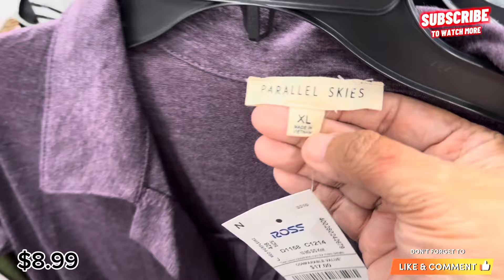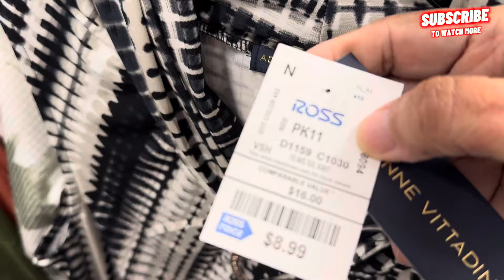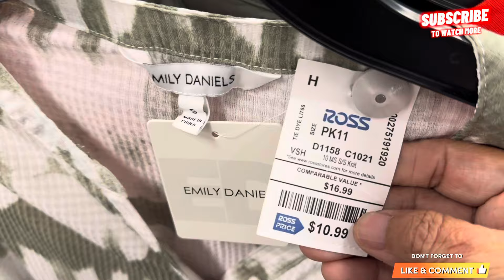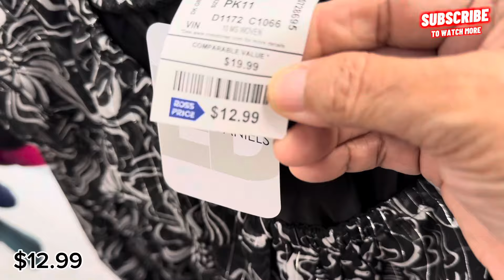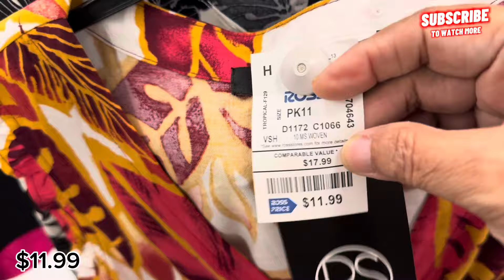❤️ROSS DRESS FOR LESS NEW ARRIVALS‼️BLOUSES/TOPS FIND FOR LESS | SHOPPING 🛍️ 2024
Hello! Everyone Come shop with me at Ross dress for less.Ross new finds. Ross tops fashion for less. Ross trousers fashion for less.New fashion clothing finds at Ross dress for less. Ross has lots of new designer finds like MK CK DKNY Marc New York and more for less that are perfect for all seasons.Ross new arrivals deals for less.Ross new designer Tops and Bottoms find for less.
Ross dress for less fashion
Ross dress for less fashion 2024
Ross dress for less designer dresses
Ross casual dresses for less
Ross dress for less new clothing
Ross designer blouses
Ross designer tops
Ross dress for less haul
Ross haul
Ross haul 2024
Ross dresses
Ross clearance
Ross clearance 2024
Ross store
Ross sale
Ross sale 2024
Ross clearance sale
Ross clearance sale 2024
Ross 49 cent sale
Ross 49 cent sale 2024
Ross dress for less commercial
Ross dress for less clothes
Ross dress for less walkthrough
Ross women's shopping
Ross ladies shopping
Ross dress for less women's clothing
Ross dress for less women's dresses
Ross women's tops shopping
Ross women's blouses shopping
Ross new arrivals
Ross new finds
Ross spring finds
Ross clothes shopping
Ross designer finds
Ross designer finds 2024
Ross home making Chicago
Baby clothes organization
Clothing haul
Blouses/Tops for ladies
Trousers Tops for ladies
Nyc haul
Ross for less
Ross commercial
Kristabrusso
PrettyNflawed
MommieVee Vlogs
Jennifer Lynn
Angie Grace
AngieHart67
New women's Blouses & bottoms
Sway to the 99
Lennieth
Hannah Le Vlogs
Rocio sanchez azuara
Rocio Sanchez azuara 2024
Simply gen
Life in America-Desi Eyez
Gliceny Gomez
WEN SAGACUELAR
Mayita Mayor
Maria pintor
Krista brusso
The Queen
Mommy of three
Elizabeth ruiz vlogs
Shannon family matters
Shanice shopping saga
Sharon Haven
Kelly's life
Sunny aa fashion lover
Milli Lyfe 2.0
TWINsational Rhonda and Shonda
Shop with me 2024
GowithJo
Tienda Ross
Klaunet Glam
Ross dream journal
Ross dress for less clearance sale
Ross dress for less shoes
Ross dress for less men's clothes
Ross dress for less 49 cent sale 2024
Ross dress haul
Ross dress for less home decor
Ross dress for less finds
Inspirational ideas
Blouses & Trousers
Ross deals for less

Ross new arrivals deals of dresses for less Ross dress for less
Ross haul 2024
Ross shop with me
Angie Grace
Dkny
Dsw
Dress shop
Home
Ross shopping
Ross store
Burlington shop with me
Ross store shopping
New fashion
Ross clothing haul 2024
Ross dress for less
Rocio sanches azuara 2024
ROSS
Ross haul 2024
Ross haul
Krista brusso
Glad fashion
Women’s fashion clothing
Ross shopping
Shein haul 2024
Ross women's clothing
Shein haul 2024
Glad fashion
ROSS
Life inAmerica -Desi Eyez
Ross dress for less 2024
Marshalls
Ross for less
Ross haul 2024
Simply gen
Angie vlogs
Dust to dust line dance
Faldes de moda 2024
Ross haul
Ross store shopping
Trader joe's
Ozcan deniz
Ross store shopping
Costco
Faldas de monda 2024
Fashion dresses for women
Krista brusso macy's dresses Nose blackheads
PrettyNflawed
Ross orlando 2024
Shein dress haul
Shein dress haul 2024
Shopping at Ross
Trader joe's
Trousers haul
Ross for less
Ross haul 2024
Prettynflawed
Ross Orlando 2024
Ross shoes
Shein dress haul
Shopping at Ross
Single mom daily life
Shein shopping haul

igsh≤NDZoYXRVbHJrcXkO&utm_source=qr